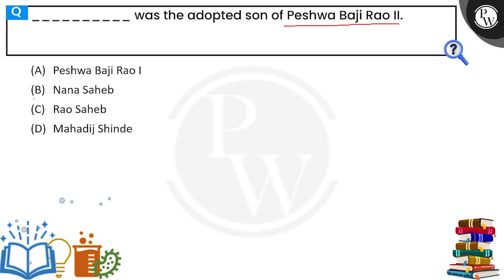__________ was the adopted son of Peshwa Baji Rao II.....